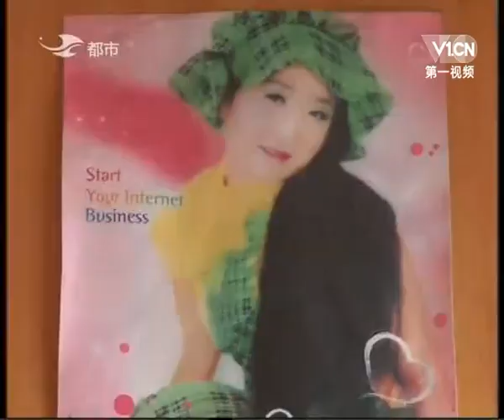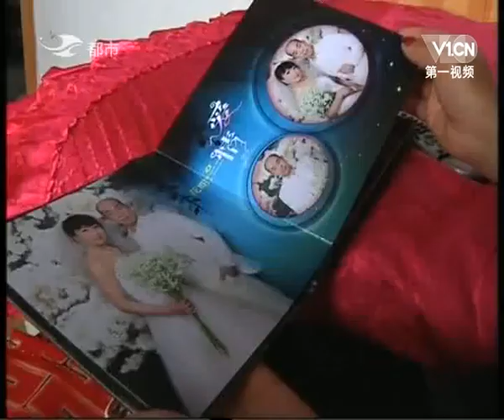Miss Yu has 1.6 meters long hair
Miss Yu has 1.6 meters long hair. to view more great long hair photos and videos.